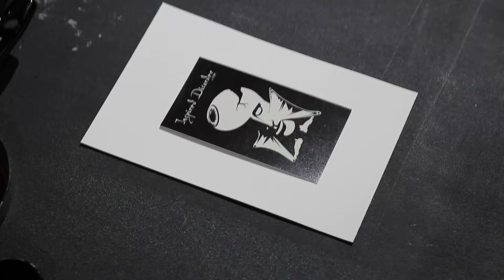The Many Faces #675 by Ray Taylor || Ink Painting - Making Of - How To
New face daily @ InspiredDisorder.com
GET EXCLUSIVE CONTENT
* Making of videos for The Many Faces and Photoshops
* Binge the Ray Taylor Show before it hits IGTV
* First access to purchase new artwork